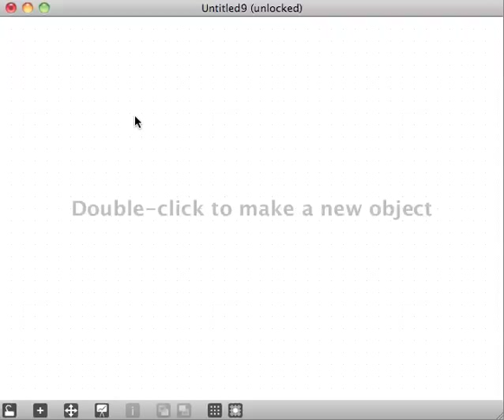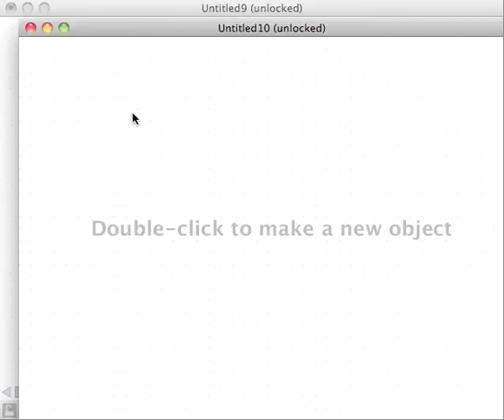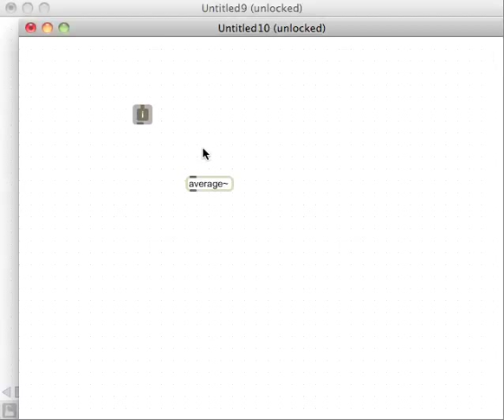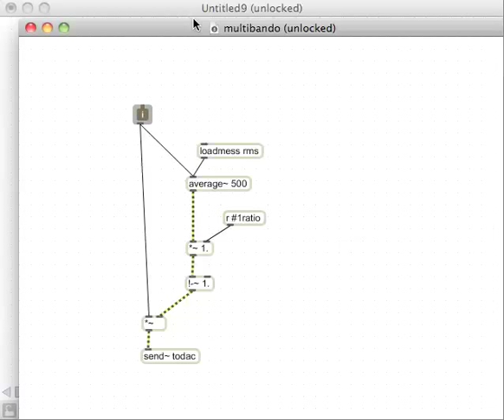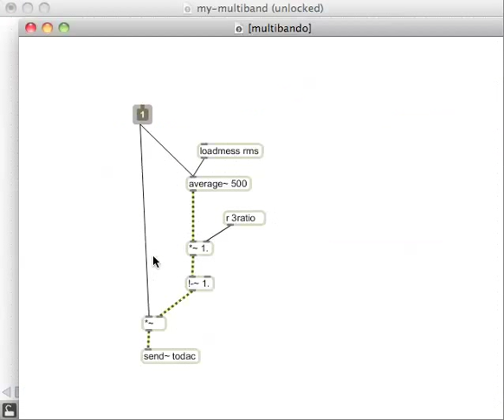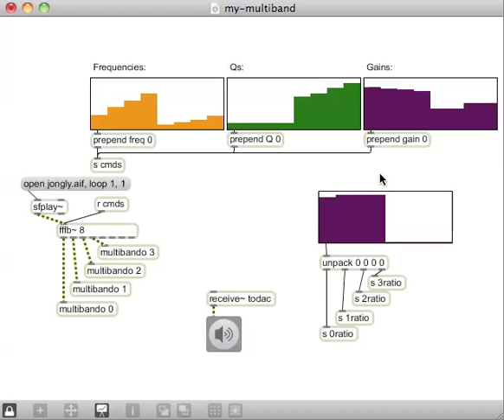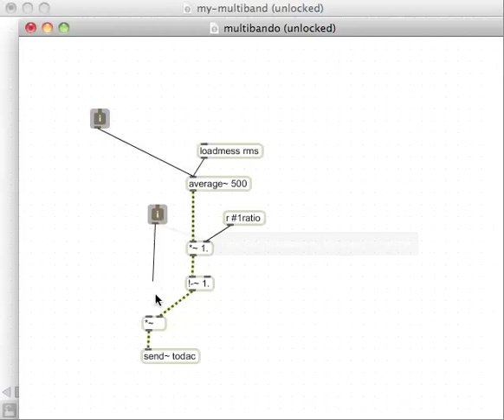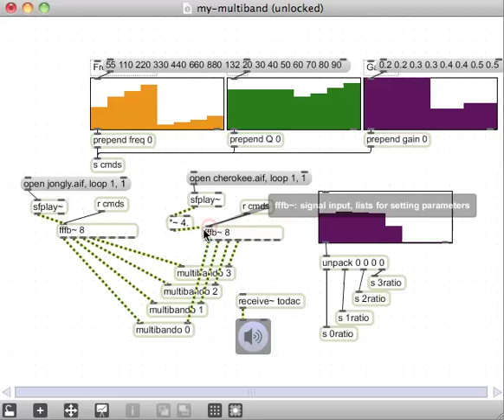PAD 36 - Multiband Compressor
Here is the game I am making that I plugged in the video.
Windows:
Unzip and run desiringFlights001.exe on Windows, or desiringFlights001 on Mac. Let me know what you think!